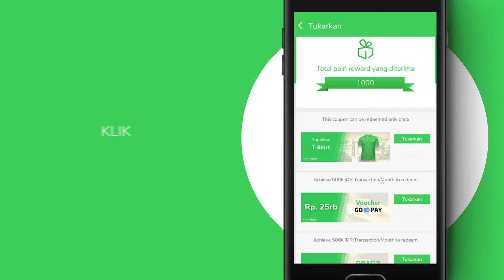mySchneider Electrician App - Cara Menukar Poin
Kumpulkan dan tukarkan poin dari aplikasi mySchneder Electrician dengan berbagai hadiah menarik

Connect with Schneider Electric!